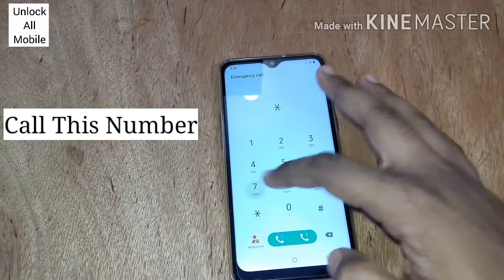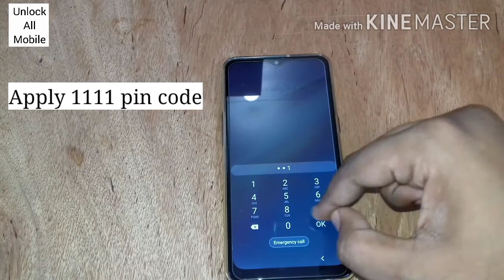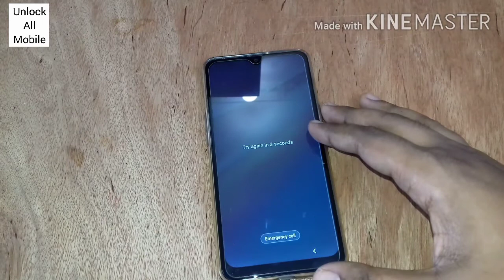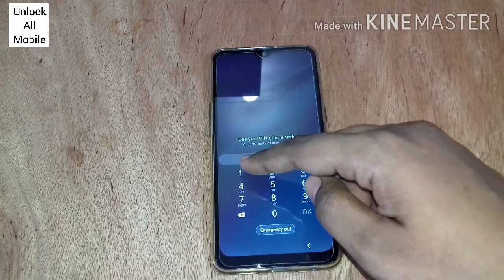🔴How To Unlock Android Phone Password Lock Without Data Loss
how to unlock pay lock on android. how to unlock password lock on android without losing data. how to unlock forgotten password on android. how to unlock password lock on android oppo. how to unlock password lock on android vivo. how to unlock password lock on android samsung. how to unlock app password lock on android

This tutorial addresses the following issues:
Queries Solved :)

1 How to bypass android lock screen
2 Unlock Pattern PIN and PASSWORD LOCK without Factory Reset
3 Pattern Lock kaise tode or kaise khole
4 how I break pattern lock and password lock in Android mobile
5 Types of Method to break pattern lock
6 Unlock Pattern Lock Without Erasing data
7 This way to unlock pattern and password lock in android device
8 How to bypass android lock screen without computer